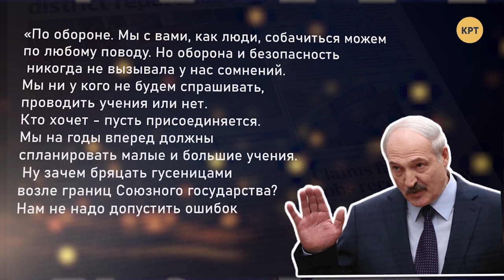Беларусы должны решить все сами: итоги и прогнозы после встречи Путина и Лукашенко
Будет ли слияние России и Беларуси?